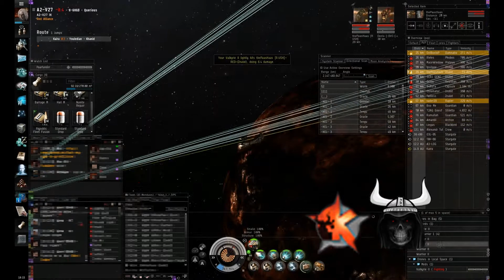The Kadeshi vs Red Alliance - A2-V27 (05-04-12)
Kadeshi Experimental Fleet - 1st Test.

Small fight with RA on there Station, which wasnt the plan but it was still a cool fight.
Excellent FCing and well played everyone involved.